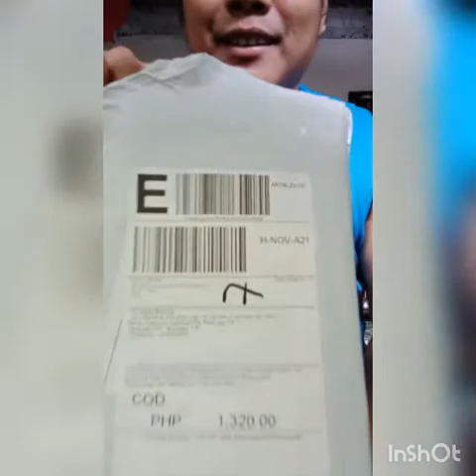V8 live streaming interface unboxing and demo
Pasensya sa pagkanta. :)